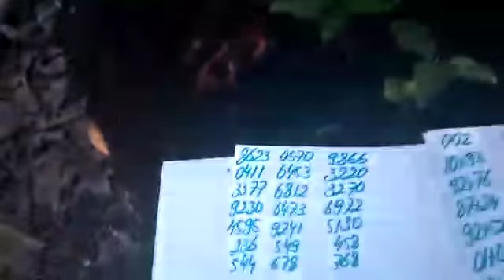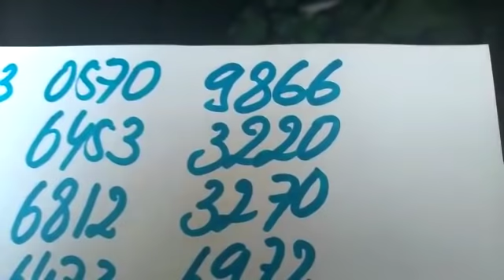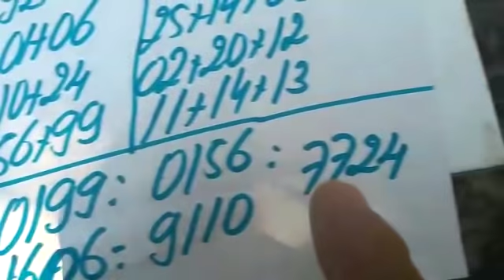PALPITES PARA A PTV PTN E CORUJA DO DIA 02/10/2018